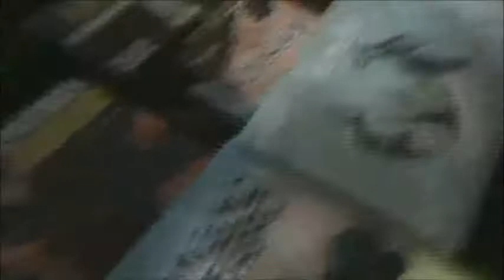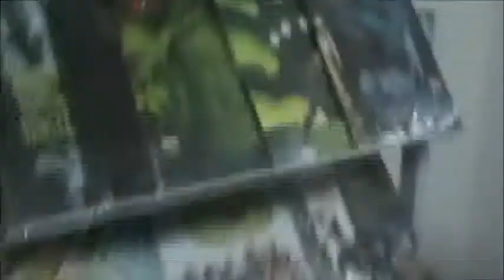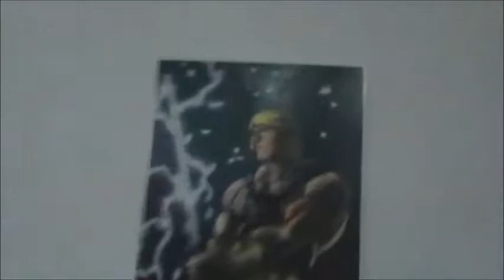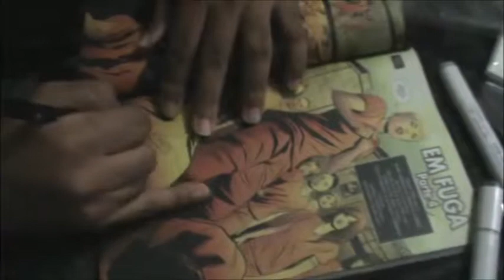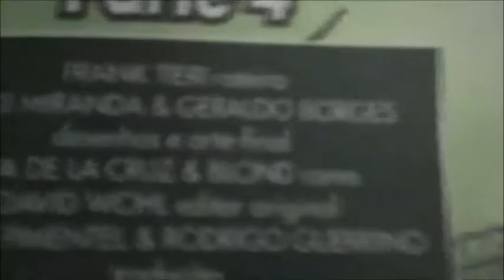SESSÃO DE AUTOGRAFOS DO GERALDO BORGES NO ARENA GEEK EM JANEIRO DE 2017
Olá Grandes Super-Heróis, estou aqui repostando o vídeo que fiz no Arena Geek mostrando a sessão de autógrafos do Geraldo Borges. Desta vez editado, mesclando os meus cinco vídeos.  Espero que gostem, curtam, compartilhem, divulguem, comentem. Para o alto e avante.

Endereço do Arena Geek:
Praça Amaro de Souza Marinho, 07-Lagoa Nova.
Horários de funcionamento:
De Terça a Sábado das 14h as 22h e aos Domingos das 14h ás 20h.